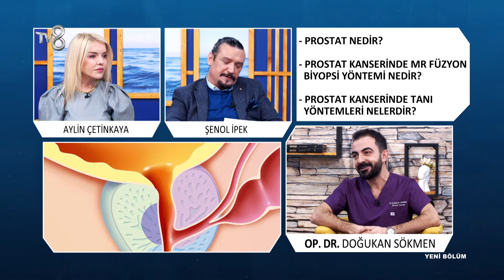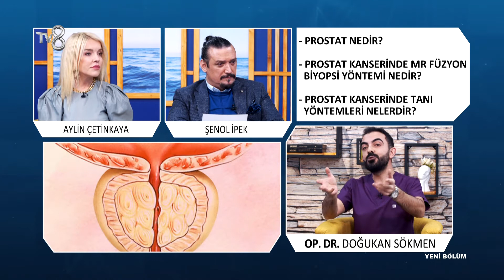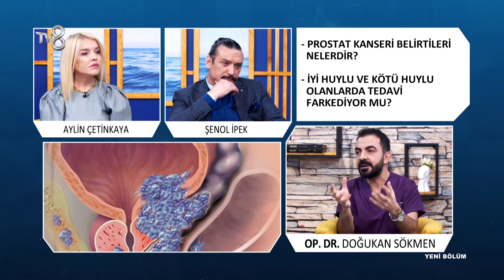Prostat Nedir ? | Op. Dr. Doğukan Sökmen | 8'de Sağlık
Üroloji Uzmanı Op. Dr. Doğukan Sökmen ; Prostat kanserinin belirtilerini ve robotik cerrahi hakkında bilgileri TV8 8'de Sağlık programında anlatıyor.